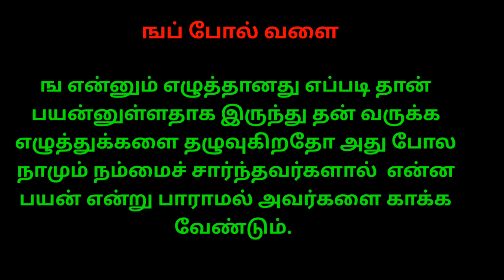ஆத்திச்சூடி - 15 ஙப் போல் வளை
ஙப் போல் வளை